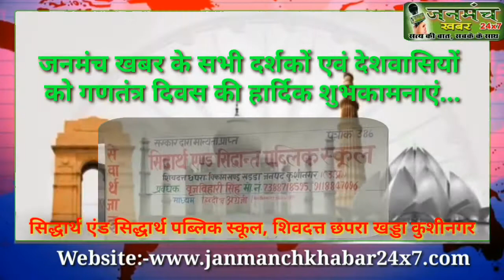Happy Republic Day 2020 by S&S Public school